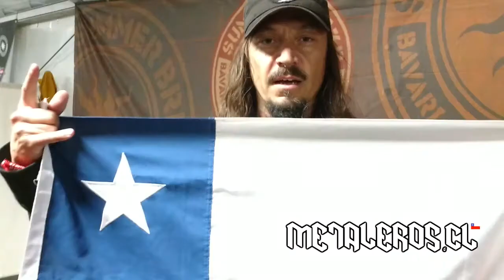Saludo Tomi Joutsen (Amorphis) para Metaleros.cl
Saludo Tomi Joutsen (Amorphis) para Metaleros.cl en Summer Breeze Open Air 2017